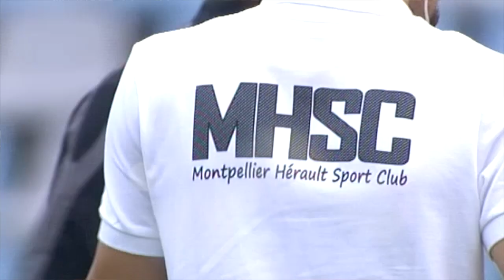Il y a 10 ans, Laurent Pionnier écoeurait les Dogues !